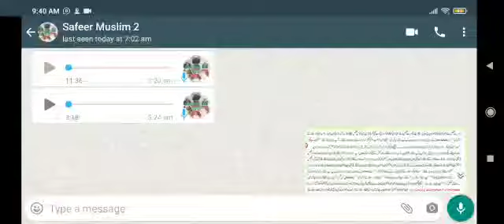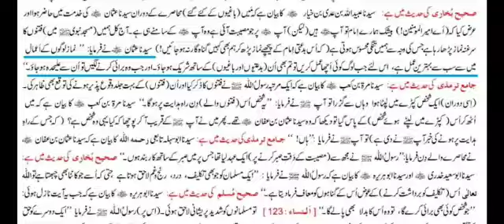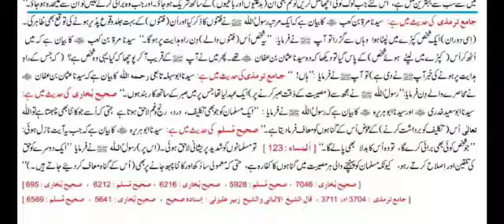16👉 Khalifa Rashid Ke Daur Ke Bare Mai | KARBLA 📢 Jb Md Safeer | Dr Madhatullah Khan Sherwani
16 صحیح بخاری اور صحیح مسلم کی حدیث میں ہے : اے اللہ تعالیٰ کے رسول ﷺ ! میرے ماں باپ آپ ﷺ پر قربان ، مجھے اِس (خواب) کی تعبیر بیان کرنے کی اِجازت دیجئے ۔ آپ ﷺ نے فرمایا : ٹھیک ہے تعبیر کرو ۔ سیدنا ابوبکر ؓ نے عرض کیا : بادل سے مراد اسلام ہے اور اُس سے ٹپکنے والا گھی اور شہد ، قرآن اور اُس کی شیرنی ہے جسے کوئی زیادہ اور کوئی تھوڑا حاصل کر رہا ہے ۔ اور آسمان سے زمین تک لٹکنے والی رَسی ، وہ دین حق ہے جس پر آپ ﷺ قائم ہیں ۔ آپ ﷺ اُسے تھامے رکھیں گے حتی کہ اللہ تعالیٰ آپ ﷺ کو اوپر اُٹھا لے گا ۔ پھر آپ ﷺ کے بعد ایک اور شخص (یعنی سیدنا ابوبکر ؓ) اُسے تھا م لے گا اور پھر اُسے بھی اوپر اُٹھا لیا جائے گا ۔ پھر ایک دوسرا شخص (یعنی سیدنا عمر ؓ) اُسے تھام لے گا اور پھر اُسے بھی اوپر اُٹھا لیا جائے گا ۔ پھر ایک تیسرا شخص (یعنی سیدنا عثمان ؓ) اُسے تھامے گا تو وہ رَسی ٹوٹ جائے گی ۔ مگر پھر اُس رَسی کو اُس (یعنی سیدنا عثمان ؓ) کیلئے جوڑ دیا جائے گا ۔ (یعنی سیدنا عثمان ؓ کی شہادت اُن کیلئے کفارہ بن جائے گی) پھر وہ بھی اُسے تھام کر اوپر چڑھ جائے گا ۔ سیدنا ابوبکر ؓ نے تعبیر بیان کرنے کے بعد عرض کیا : اے اللہ تعالیٰ کے رسول ﷺ ! میرے ماں باپ آپ ﷺ پر قربان ، (بتایئے کہ) میں نے درست تعبیر کی یا غلط ؟ آپ ﷺ نے فرمایا : کچھ درست تعبیر کی اور کچھ غلط ! سیدنا ابوبکر ؓ نے عرض کیا : اللہ تعالیٰ کی قسم ! آپ ﷺ مجھے ضرور بتایئے کہ میں نے کون سی غلطی کی ؟ آپ ﷺ نے فرمایا : مجھے قسم مت دو (آپ ﷺ نے اِسکی تعبیر کو حکمت کی وجہ سے بیان نہیں فرمایا لیکن بعد میں ہونے والے حالات نے اُس حقیقت کو واضح کر دیا ۔) صحیح بخاری اور صحیح مسلم کی حدیث میں ہے : سیدنا ابوموسیٰ اشعری ؓ کا بیان ہے کہ میں رسول اللہ ﷺ کے ہمراہ مدینہ منورہ کے کسی باغ میں تھا اور رسول اللہ ﷺ کے دستِ مبارک میں ایک چھڑی تھی جسے آپ ﷺ پانی اور مٹی میں مار رہے تھے ۔ (اِسی دوران) ایک شخص نے دروازے پر آ کر باغ میں داخلے کی اجازت مانگی ۔ آپ ﷺ نے فرمایا : دروازہ کھول دو اور اُس (آنے والے) کو جنت کی بشارت دے دو ۔ چنانچہ میں گیا تو وہ (آنے والے) سیدنا ابوبکر ؓ تھے ۔ میں نے دروازہ کھول دیا اور اُنہیں بشارت دے دی ۔ پھر ایک اور شخص نے دروازے پر آ کر باغ میں داخلے کی اجازت مانگی ۔ تو آپ ﷺ نے فرمایا : دروازہ کھول دو اور اُس (آنے والے) کو بھی جنت کی بشارت دے دو ۔ میں نے جا کر دروازہ کھولا تو وہ سیدنا عمر ؓ تھے ۔ چنانچہ دروازہ کھول دیا اور اُنہیں بھی جنت کی خوشخبری دے دی ۔ پھر ایک اور شخص نے دروازے پر آ کر باغ میں داخلے کی اجازت مانگی ۔ آپ ﷺ ٹیک لگا کر تشریف فرما تھے ، (اِس بار) اُٹھ کر بیٹھ گئے اور فرمایا : دروازہ کھول دو اور اُسے (بھی) جنت کی بشارت دے دو مگر اُسے ایک بڑی مصیبت پہنچ کر رہے گی ۔ چنانچہ میں نے جا کر دروازہ کھول دیا تو وہ سیدنا عثمان ؓ تھے ۔ میں نے جنت کی بشارت بھی دی اور (آپ ﷺ کی بیان کردہ) بات بھی سنا دی ۔ (وہ بات سن کر) سیدنا عثمان ؓ نے کہا : میں اللہ تعالیٰ ہی سے مدد چاہتا ہوں ۔ صحیح بخاری کی حدیث میں ہے : سیدنا عبیداللہ بن عدی بن خیار ؓ کا بیان ہے کہ مَیں (باغیوں کے کئے گئے) محاصرے کے دوران سیدنا عثمان ؓ کی خدمت میں حاضر ہوا اور عرض کیا کہ (اے امیر المومنین !) بیشک ہمارے امام تو آپؓ ہیں (لیکن) آپؓ پر جو مصیبت آئی ہے وہ آپؓ کے سامنے ہی ہے ۔ آج کل ہمیں (مسجد نبوی ﷺ میں) فتنوں کا سرغنہ نماز پڑھا رہا ہے جس کی وجہ سے ہمیں تنگی محسوس ہوتی ہے (کہ اُس بدعتی امام کے پیچھے نماز پڑھ کر ہم بھی کہیں گناہ گار نہ ہو جائیں !) سیدنا عثمان ؓ نے فرمایا : نماز لوگوں کے اعمال میں سے سب سے بہترین عمل ہے ، اس لئے جب لوگ کوئی اچھا عمل کریں تو تم بھی اُن (بدعتیوں اور باغیوں) کے ساتھ شریک ہو جاؤ ۔ اور جب وہ برائی کرنے لگیں تو اُن سے علیحدہ ہو جاؤ ۔ جامع ترمذی کی حدیث میں ہے : سیدنا مرۃ بن کعب ؓ کا بیان ہے کہ ایک مرتبہ رسول اللہ ﷺ نے فتنوں کا ذکر کیا اور اُن (فتنوں) کے بہت جلد وقوع پذیر ہونے کی توقع بھی ظاہر کی ۔ (اِسی دوران) ایک شخص کپڑے میں لپٹا ہوا وہاں سے گزرا تو آپ ﷺ نے فرمایا : یہ شخص اُس (فتنوں والے) دن راہ ہدایت پر ہو گا ۔ سیدنا مرۃ بن کعب ؓ کا بیان ہے کہ میں نے اُٹھ کر اُس (کپڑے میں لپٹے ہوئے شخص) کے پاس گیا تو دیکھا کہ وہ سیدنا عثمان بن عفان ؓ تھے ۔ پھر میں نے آپ ﷺ کے قریب آ کر پوچھا کہ کیا یہی وہ شخص ہے ؟ (کہ جس کے راہِ ہدایت پر ہونے کی خبر آپ ﷺ نے دی ہے) تو آپ ﷺ نے فرمایا : ہاں ! جامع ترمذی کی حدیث میں ہے : سیدنا ابوسہلہ تابعی ؒ کا بیان ہے کہ سیدنا عثمان بن عفان ؓ نے محاصرے والے دن فرمایا : رسول اللہ ﷺ نے مجھ سے (مصیبت کے وقت صبر کرنے پر) ایک عہد لیا تھا جس پر میں صبر کے ساتھ کاربند ہوں ۔ صحیح بخاری کی حدیث میں ہے : سیدنا ابوسعید خدری ؓ اور سیدنا ابوہریرہ ؓ کا بیان ہے کہ رسول اللہ ﷺ نے فرمایا : ایک مسلمان کو جو بھی تکلیف، درد، رنج و غم لاحق ہوتا ہے ، حتی کہ جو اُسے کانٹا بھی چبھتا ہے تو اللہ تعالیٰ اُس (تکلیف کو برداشت کرنے) کے عوض اُس کے گناہوں کو معاف فرما دیتا ہے ۔ صحیح مسلم کی حدیث میں ہے : سیدنا ابوہریرہ ؓ کا بیان ہے کہ جب یہ آیت نازل ہوئی : جو شخص کوئی بھی برائی کرے گا ، تو وہ اُس کا بدلہ بھی پا لے گا ۔ [النساء : 123] تو مسلمانوں کو شدید پریشانی لاحق ہوئی ۔ (اِس پر) رسول اللہ ﷺ نے فرمایا : ایک دوسرے کو حق کی تلقین اور اِصلاح کرتے رہو ، کیونکہ مسلمان کو پہنچنے والی ہر مصیبت میں گناہوں کا کفارہ ہے ، حتی کہ معمولی سا دُکھ اور کانٹا چبھ جانے پر بھی (اُس کے گناہ معاف کر دیئے جاتے ہیں ۔) [صحیح بخاری : 7046 ، صحیح مسلم : 5928 ، صحیح بخاری : 6216 ، صحیح مسلم : 6212 ، صحیح بخاری : 695] [جامع ترمذی : 3704 اور 3711 ، قال الشیخ الالبانی و الشیخ زبیر علیزئی : اسنادہ صحیح ، صحیح بخاری : 5641 ، صحیح مسلم : 6569]